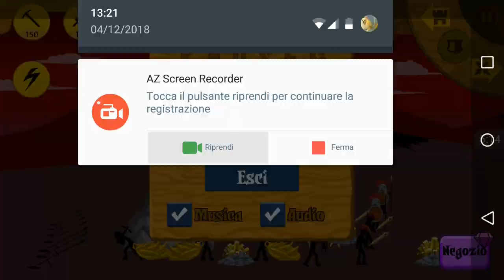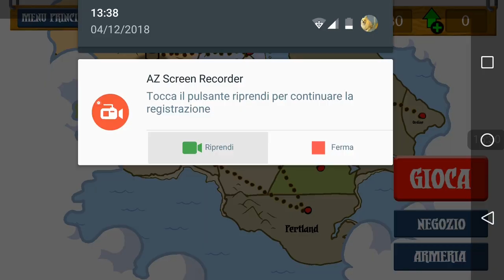Una battaglia infernale (FASE FINALE [prima parte]) - Stick war legacy #11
Like e commenti, con i commenti potete anche aiutarmi dandomi i consigli per questo livello e naturalmente puntiamo ai soliti 5 Like, vi aspetto numerosi stasera in live.👍